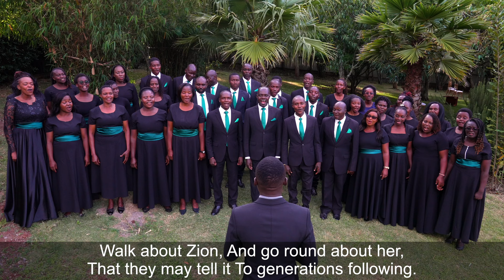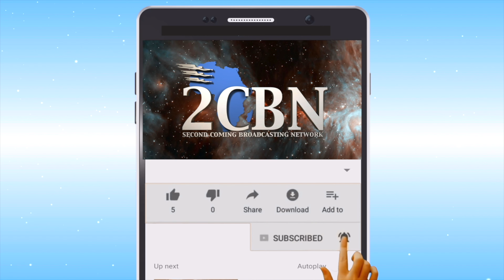Let Mount Zion Rejoice | Mt. Olives SDA Choir - Ngong